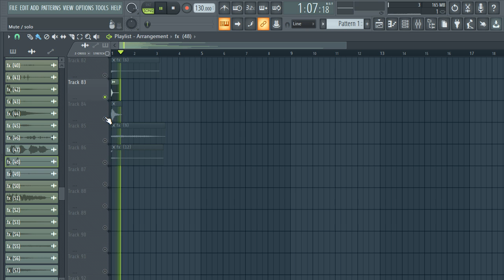ROYALTY FREE DOWNLOAD [FREE] SOUND FX SAMPLE PACK (Production Sound Effects) | VOL9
SOUND EFFECTS
SOUND
FX FREE
SFX
sfx,sound effects
sounds
sfx sound
sample pack
production sound
music production
sound
effects
sample
pack
dj sounds
impact fx
impact sound
Audio
Effect
downfilter
upfilter
noise
reverse
laser
SOUND EFFECTS,SOUND,SFX